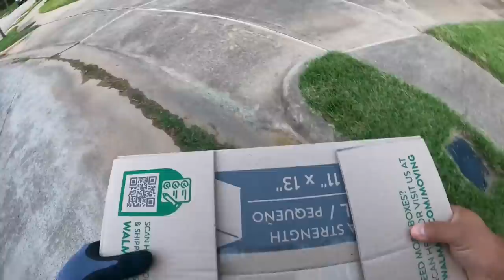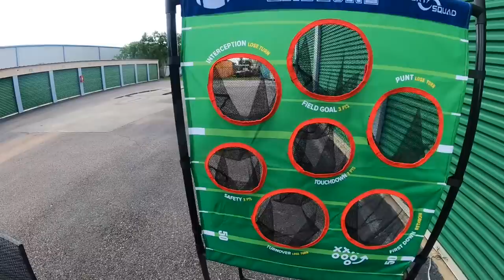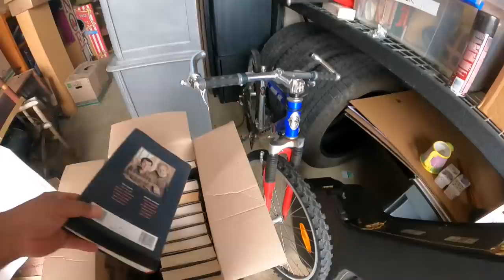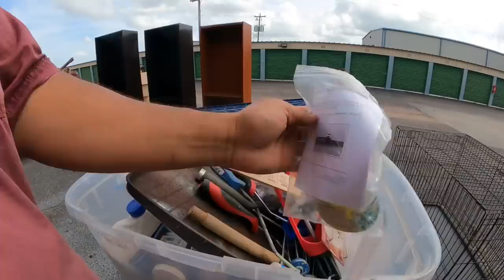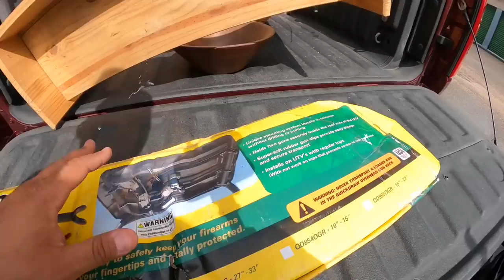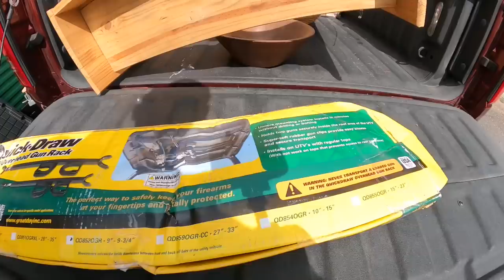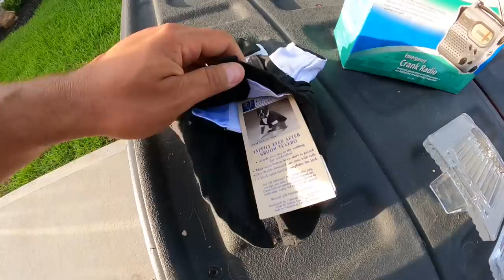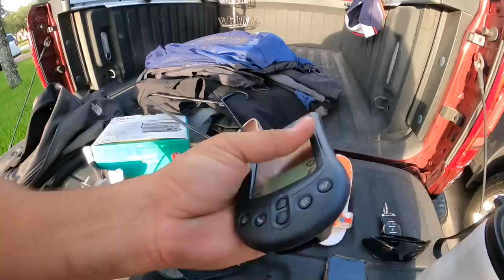Free Designer Bags And More !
Found all this great stuff for free trash picking in rich neighborhoods!  Give away time!